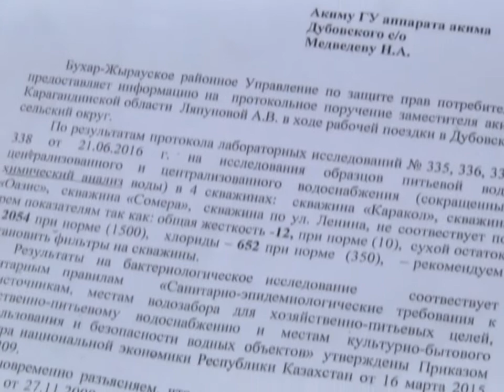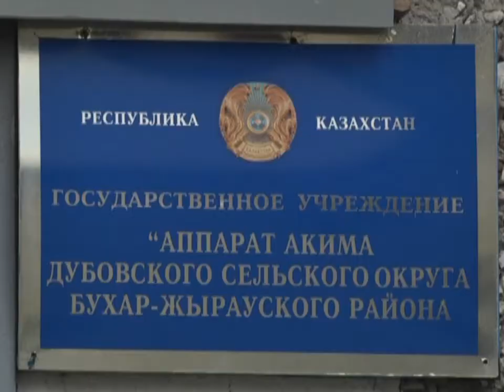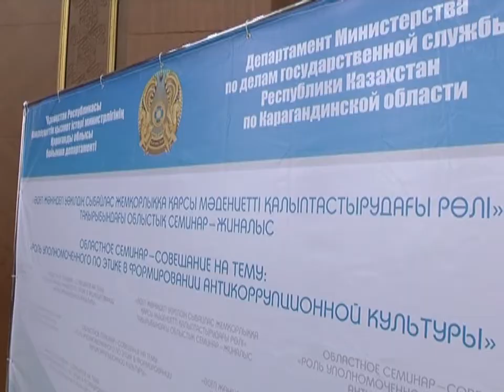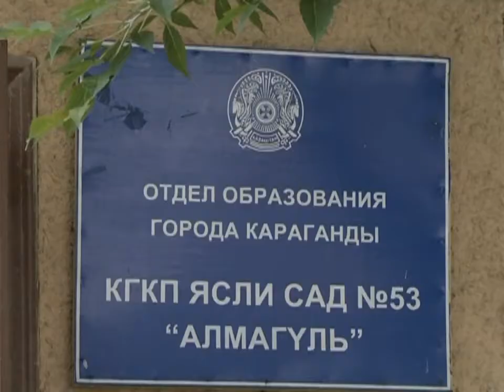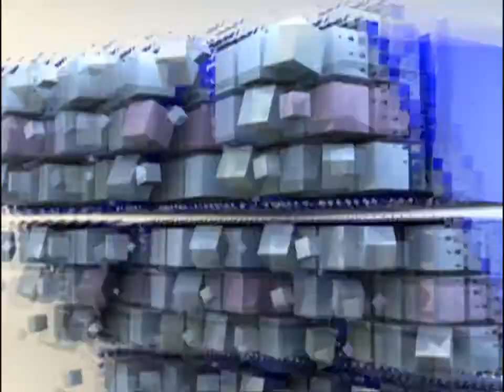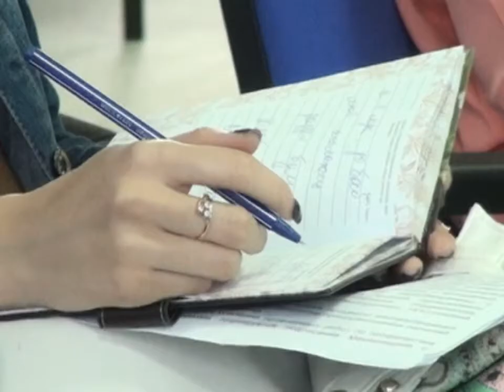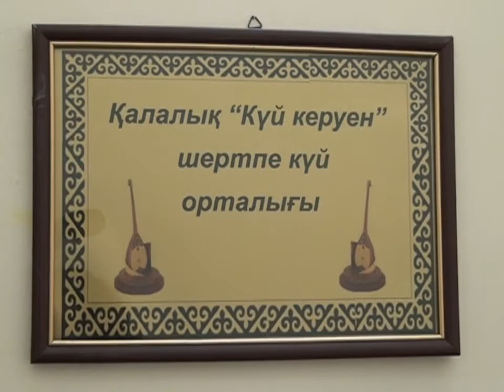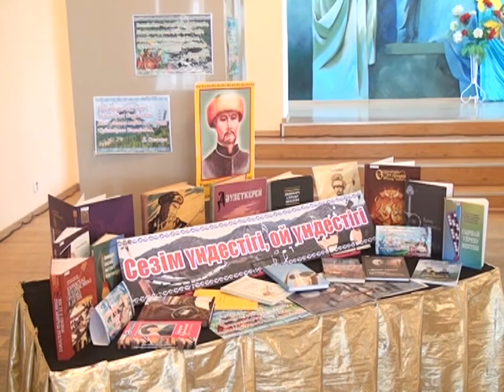22/07/2016 - Новости канала Первый Карагандинский